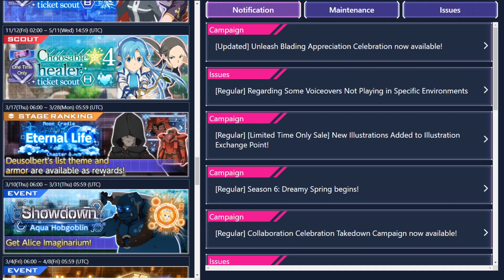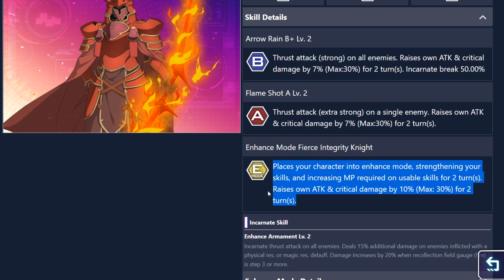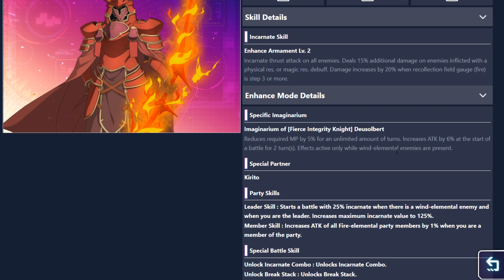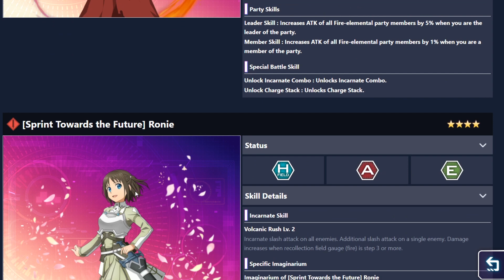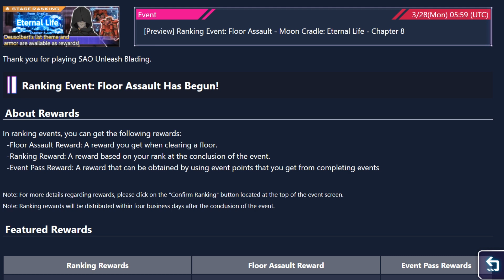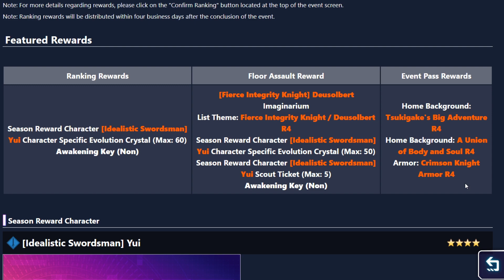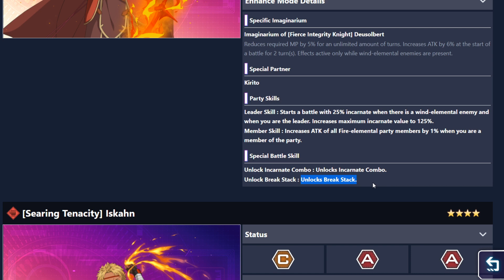DEUSOLBERT PREVIEW!! & OTHER NEWS | SAO Unleash Blading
Finally.